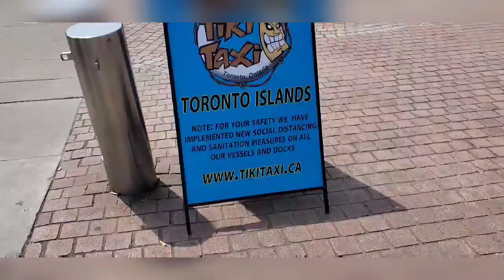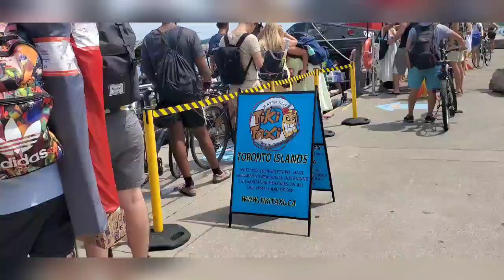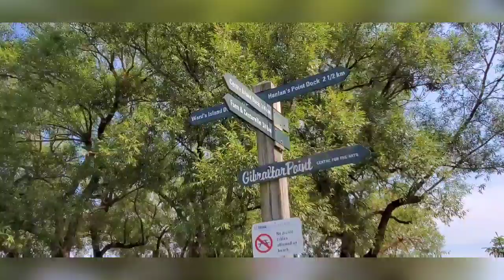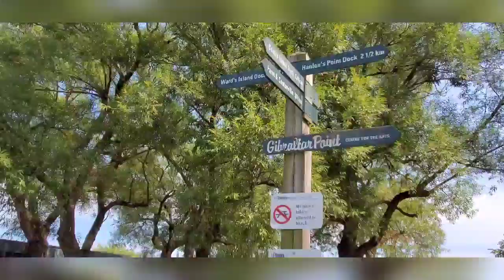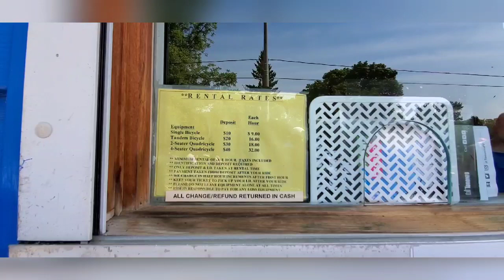Toronto Islands | Best places to visit in Toronto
I enjoyed making this video and it was a fun day spent at Toronto Islands. Watch my video to know ways to travel to Toronto Islands and what to do and explore at the Islands.
If you are planning a visit to Toronto Islands, this video will be of great help!